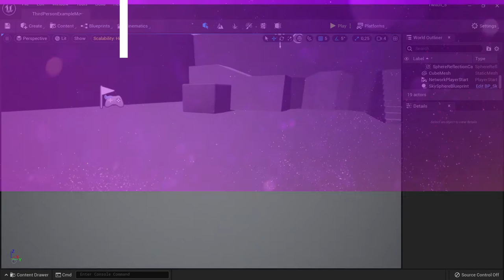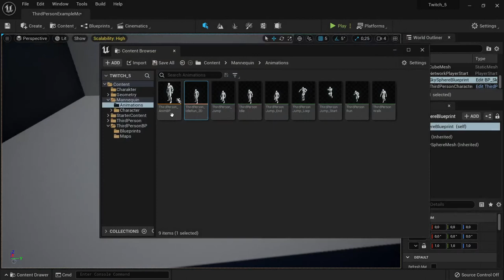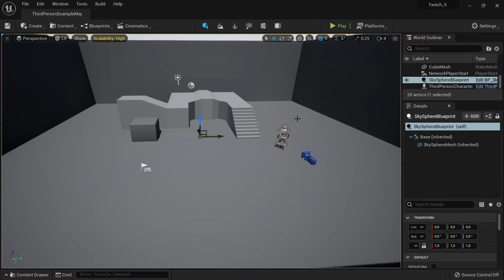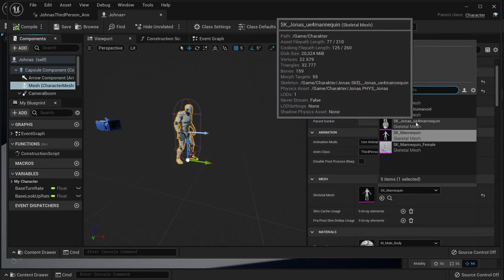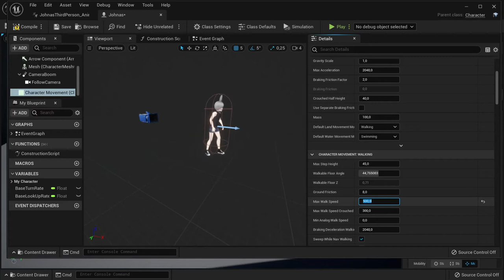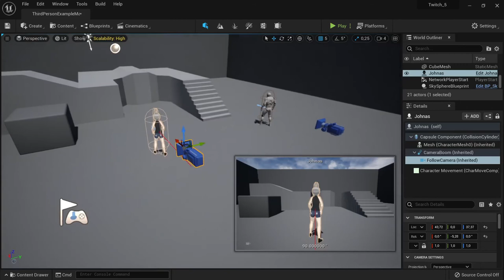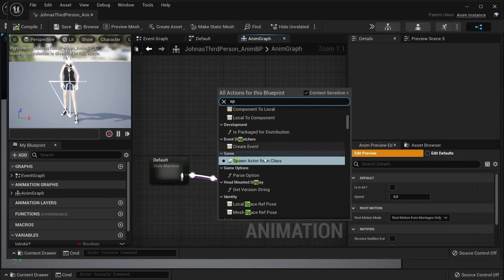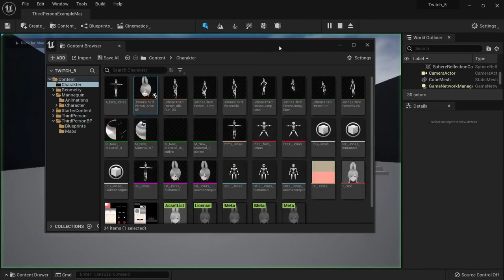Unreal Engine EA5 Tutorial - Dein Charakter spielbar machen (Third-person Gameplay)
Mit dem VRM4U Plugin, das ihr über GitHub kostenlos herunterladen könnt. haben wir in den letzten Tutorials einen vrm Charakter in ein Unreal Engine 5 Projekt importiert und Animationen von dem Unreale Engine Mannequin retarget. In diesem Tutorial zeige ich euch wie wir diesen Charakter zum Schluss der Tutorial-Reihe auch spielbar machen.
+Extra Spring-bones Hinzufügung für vrm Charaktere.